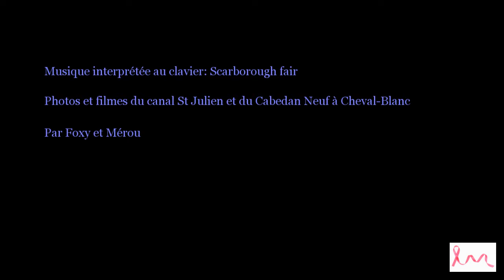Les canaux de Cheval-blanc (version2)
Première publication: 12/05/2015

Une belle balade sur le parcours de l'eau à Cheval-Blanc (petite commune de 4080 âmes près de Cavaillon).
Le clip prend pour point de départ la fontaine du village, puis suit le cours du canal st Julien et celui du canal du Cabedan neuf. Notre promenade s'achève sur le sentier de Vidauque dans le Luberon.
La musique (Scarborough Fair) est interprétée au clavier,(merci à Michel mon prof de clavier pour m'avoir aidé à travailler la partition)

PS: Pour une bonne qualité d'image, sélectionné HD dans les paramètres de la vidéo.